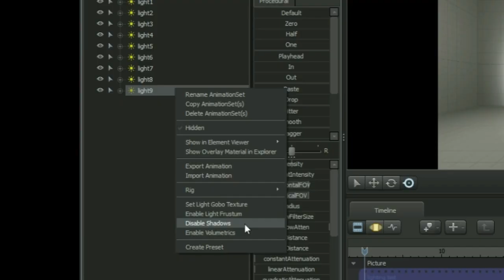SFM TUTORIALS MADE SIMPLE! | How to add more than 8 lights in a single shot.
Yes, I know there are forums and videos that mention how to do this already.  I just wanted to have a little fun and hopefully post something helpful.  Let me know how you like it and I'll work on more videos similar to this.

((IMPORTANT!))
Splatoon belongs to Nintendo.
Source Filmmaker belongs to valve.